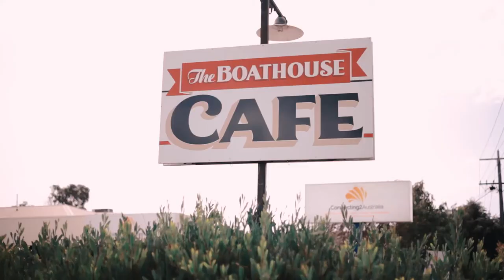The Boathouse Cafe -Kananook Creek environs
Boat House Cafe